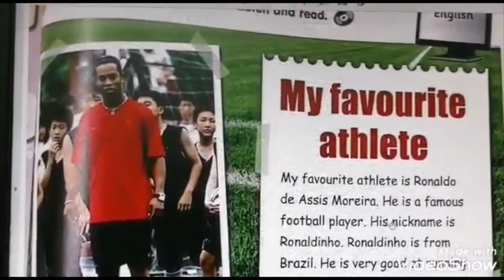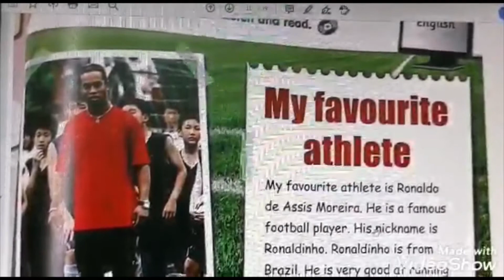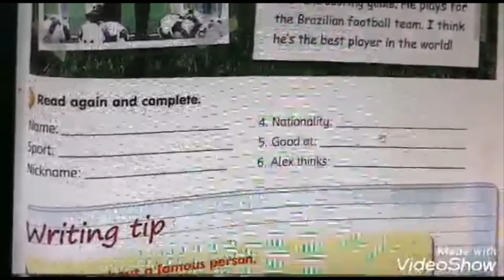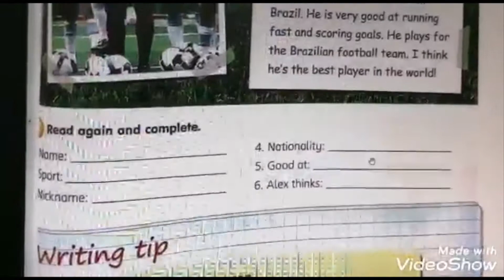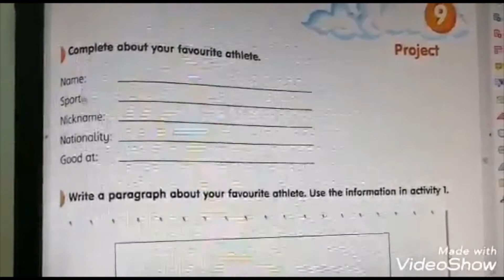unit 9 project Grade 4 BY TR AKILEEMA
يمكنكم التواصل معنا علي صفحة  الفيس بوك/ والإنستجرام